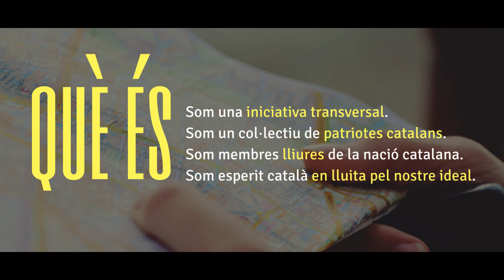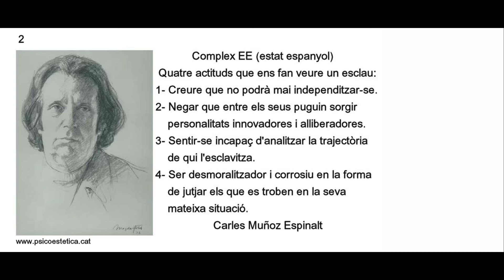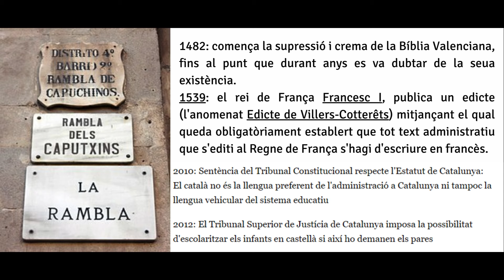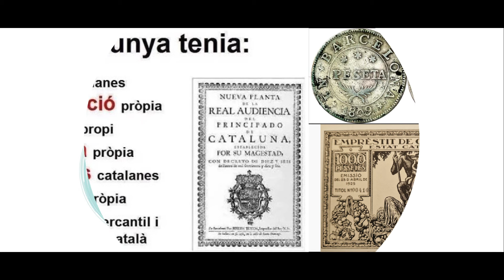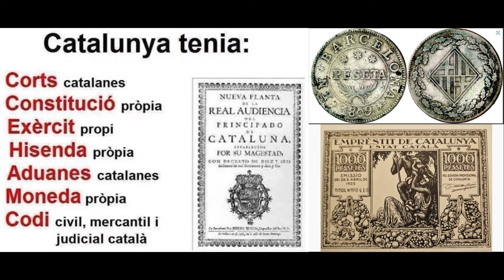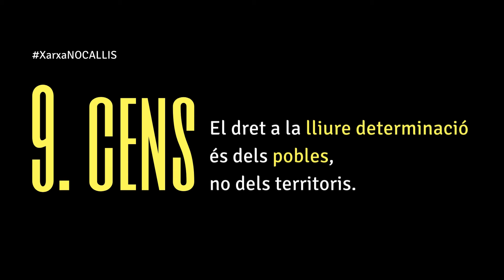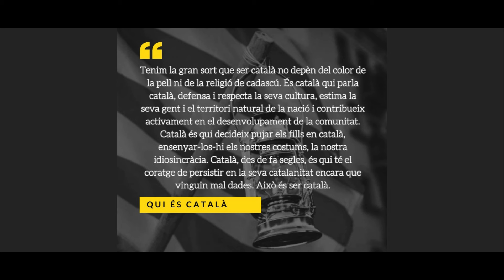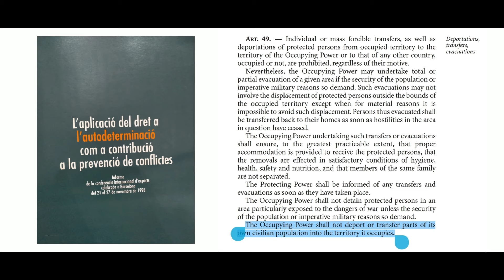Decàleg de la XarxaNOCALLIS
El Canal Raconet Català de Raconet Produccions
forma part de la Xarxa Activa de Patriotes Catalans Lliures.
Aquest contingut té subtítols en anglès gràcies a @El_CompliCAT
Raconet català i El_CompliCAT formen part de la xarxaNOCALLIS
Música original de: La Flama, àlbum: Obrint Pas.

Informació sobre el moviment d'alliberament nacional de Catalunya.
Història, cultura, llengua i política Catalana.